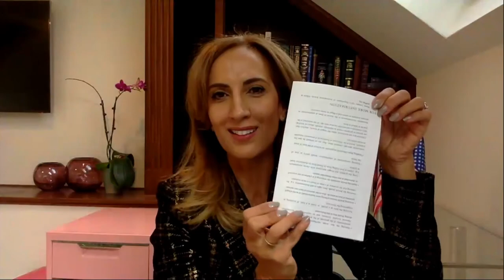Anti-Semitism Around the World: A Global Alert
In our first 2020 Leadership Forum panel, Ellie Cohanim, U.S. State Department deputy special envoy to monitor and combat anti-Semitism, and Katharina von Schnurbein, European Commission coordinator on combating anti-Semitism, spoke with CEO Dan Mariaschin about the complex threats and challenges posed by rising global anti-Semitism, and helped put this crisis into context in the current media and online environment.